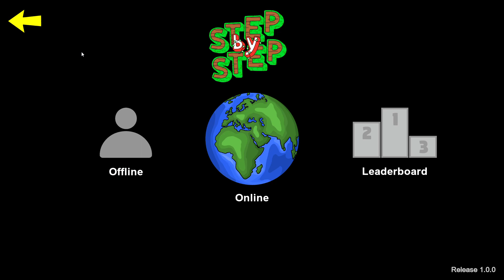Steam - Step By Step Gameplay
Step-by-Step is a platformer where you can't stop running. Utilize different running speeds, jump heights, and bounce off of Powerwalls to maneuver around obstacles and reach the top of the map! Enjoy the climb with friends or by yourself. But be careful, as some jumps are more punishing than others...

Challenging, yet addictive gameplay!

While you can't stop running forward, hold the Slow key or the Fast key to adjust your running speed, and hit a wall to turn around (whether you want to or not). In addition, encounter fun modifiers like Powerwalls which allow you to kick off of a wall with a massive boost of speed! Make precise jumps over treacherous areas by yourself or with friends. And with hand-drawn art, you'll navigate the map through beautiful environments with colorful animations and effects!

Don't fear the fall...

Whether you get distracted or make a mistake, falling will be unavoidable. With no checkpoints and instant autosave, you'll be forced to work your way back up to attempt a jump again. Some falls are small and won't punish you, while some are less forgiving. But fear not! The difficulty starts easy and increases over time, meaning the game is available to players of all skill levels! You'll hone your skills near the bottom so that you can overcome the obstacles above. As you near the top, the adrenaline and excitement you'll feel will be unlike any game you've played before!

The challenge is better with friends!

Who doesn't love laughing at their friend's shortcomings? Customize your character to stand out from the pack!

Online Features:

Friends' names are highlighted green!
Customize your character!
Spectate a friend!
Hide players who aren't on your friends list!